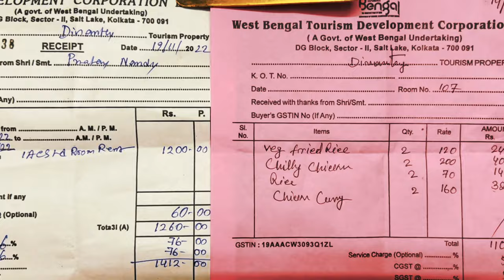Raiganj Tourist Lodge | West Bengal Tourism | Price and Booking details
Raiganj tourist lodge , this tourism property was built by West Bengal Government. The best and budget tourism property in raiganj.This place is best for riders and passengers who travelled by road from Kolkata to Jalpaiguri. here we shared the details of Raiganj Tourism property, the room tour , the booking details the cost and everything.
topic covered:
room tour
homestay
hotel review
budget travel
best hotels in mursidabad
bengal tourism
tourist attractions
india trip
india tour
tourist places in india
kolkata siliguri
kolkata to darjeeling
kolkata to jalpaiguri
best places to visit in india in october
december tourist places in india
family tour
family vacation
travel alone
travel idea
tours and travels
travel couple
tour and travel
day trip
trips
best travel
the budget trip
the cost effective trip
cheap hotels
budget hotels
price
food review
booking details
Raiganj west bengal
raiganj
best hotels roadside
roadside hotel for riders
NH34
1. Sandakphu Unforgettable :: Jalpaiguri to Sukhia pokhari to Manebhanjan to Tumling to Sandakphu, back to Sukhiapokhari to Jalpaiguri via Pashupati Market, Golpahar, Mirik Lake, Darjeeling.
2. Dooars Diary Destinations :: Includes both bike trips and non bike road trips to offbeat and best places in North Bengal ie Jaldapara National Park, Raimatang, Takdah Darjeeling British bungalow, Darjeeling travel vlog, Kalimpong road trip to Delo park, Tinchule, Rongo, Dalgaon, Gorubathan Fagu. Also, Murti Lataguri.
3. Road n Ride :: All bike trips to Wayanad, Gundamagere, Gudibande, Chitradurga from Bangalore. In West Bengal diaries, Mandarmani, Kolkata to Siliguri / Jalpaiguri by bike in Summer and Winter 2 times covering 600kms each.
4. Revving Diary S01 :: Bangalore to Madurai to Theni to Kodaikanal to Thrissur Kerala to Bangalore

Check out our hotel reviews and full tours in the Playlist
Bikers' Pitstops :: Kodaikanal Country Club Valley Vista, Malda Hotel Mayabon, Hotel IPalace Luxury Chikmagalur, Rongo River Valley Resort Kalimpong and other resorts and hotels of dooars for places to stay in Darjeeling, Takdah, Kalimpong, Kurseong, Murti, Lataguri Dooars :

Keen on knowing what we do to protect our motorcycle(s), give a shot to our Playlist
Motorcycle Maintenance :: BMW G310GS side stand foot enlarger SW Motech and Givi, G 310 GS ECU Update, ppf lamination & ceramic coating, 2 times alternator and battery issues and repair, Bosch C3 charging and battery replacement with Exide Xplore :

2.
3.